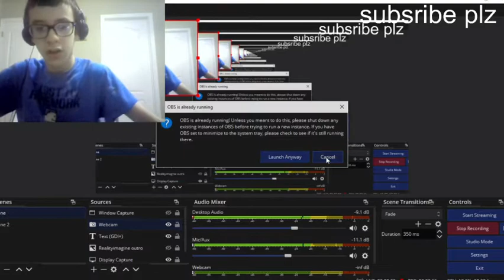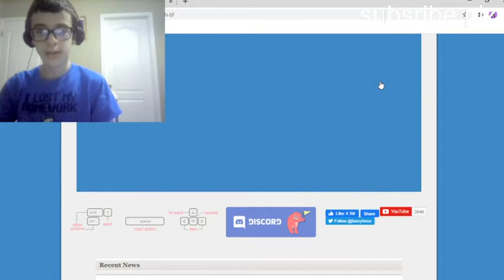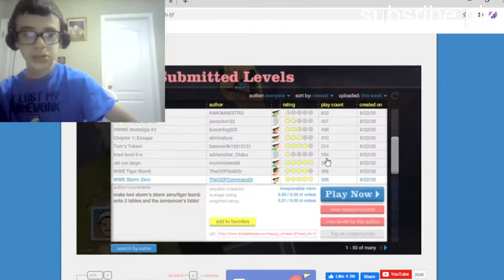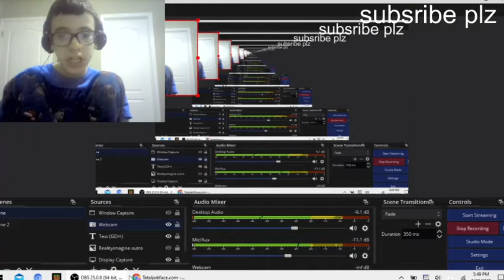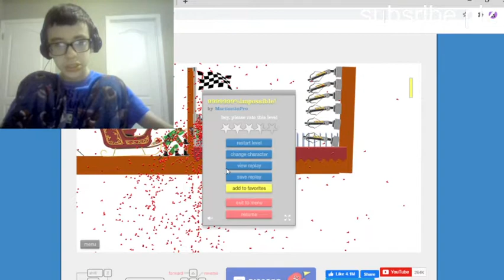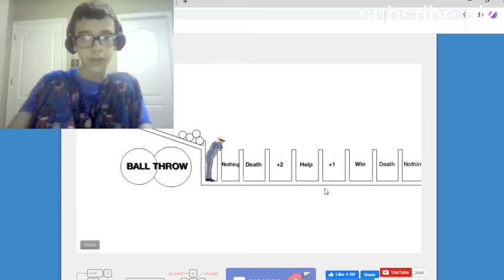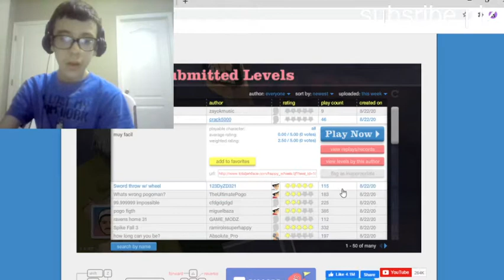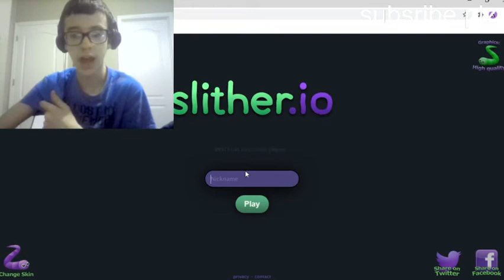REALITY IMAGINE GAMING WITH MIKEY Happywheel's Gameplay